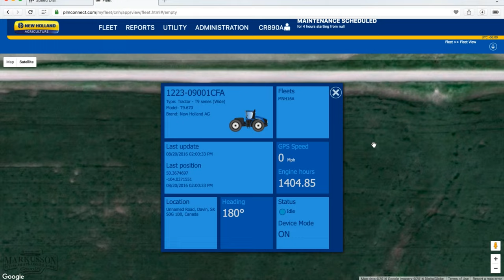Winter wheat harvest 2016. Markusson New Holland.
this video is about Winter wheat harvest 2016.  Markusson New Holland.